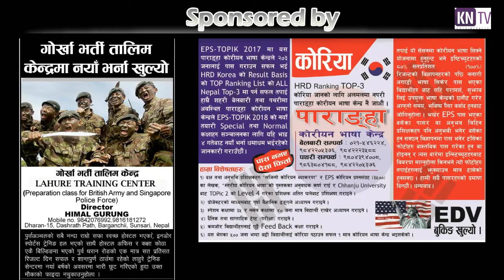Bikram Rai || 2076 New year eve concert has been organized !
विक्रम राईको :-
- वैशाख १ गते हाम्रो नयाँ वर्ष हो जनवरी १ हैन ।
- डाँगीहाट युथ क्लबलाई सिङ्गो बेलबारी नगपरपालिकाको बनाउन, फोल्र ओपन
   हुँदैछ ।